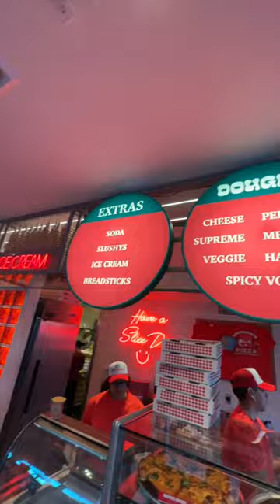🍕🤯 7 Hour Wait For Pizza Restaurant!! (David Dobrik Doughbriks)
Have you been to David Dobrik Doughbriks yet in Hollywood, California? This pizza restaurant is on Sunset and this is our full food review of the experience!